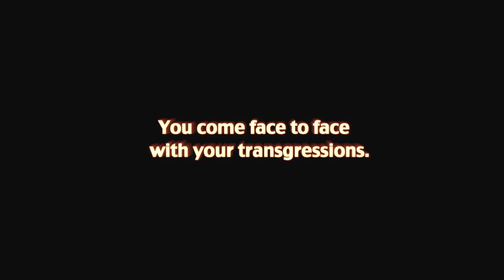AVENGING SINS The Cornfield Massacre (Directors Cut)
"AVENGING SINS... The Cornfield Massacre", is a psychological horror film that attacks the audiences inner fears. Many people commit transgressions as they go through life, never thinking that their wrong doings will catch up to them. A man in a mental prison believes it is his calling to avenge people's sins. He gets loose and so does his fury. What better place to execute his missin than a haunted hayride? Where fake blood and bodies are all over...a perfect place for judgement, mayhem and murder.

Cerrito Productions presents "Avenging Sins...The Cornfield Massacre"
Starring: Mark Borkowski (Boardwalk Empire) Victoria Gates (Evil Twins) Nic Detorie (Nightmare Next Door) Davy Raphaely (You'll Know My Name) and introducing Samantha Parry & Rachel Mazzagatti
Writer/Producer:  Mario Cerrito
Director:  Kenneth John McGregor
Executive Producer:  Kathleen March
Cinematography:  John Gross
Original Score and Sound:  Sean Feely
Lighting:  Aaron Hollander
Special Effects:  Angie Elwell
Steadi Cam:  Michael Thackray
Key Grip:  Sandy Mitchell